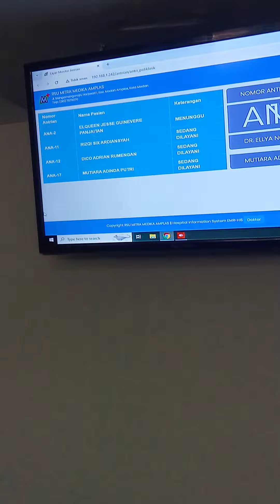Queen antri ke dokter